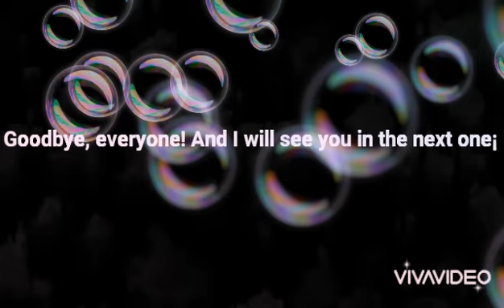Thanks for 36 Subscribers Special! | SamGaming (Bubble themed)